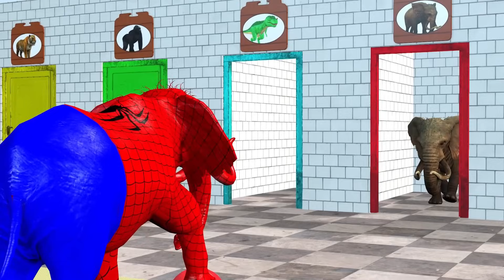5 Giant Duck, Monkey, Piglet, chicken, dog, dinosaur, Sheep, Transfiguration funny animal 2023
5 Giant Duck, Monkey, Piglet, chicken, dog, dinosaur, Sheep, Transfiguration funny animal 2023
Video production software: C4D, Adobe Premiere, Adobe Photoshop ...
Production team: Cartoon Animals
Video resolution: HD,4K videos